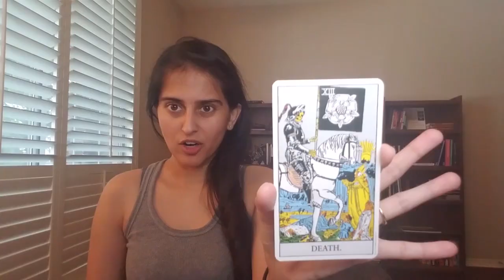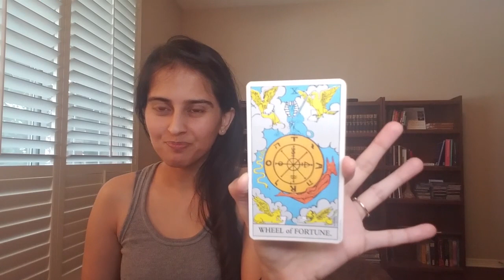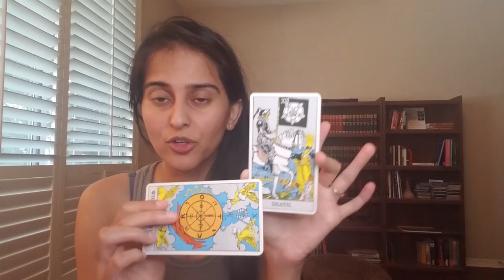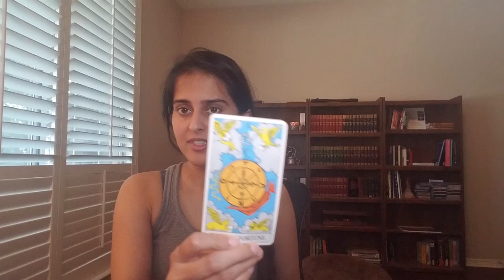Get Ready to Be Treated Better! Capricorn Sept - Oct 2020 Love Tarot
Capricorn September 2020 Love Reading

Schedule a 45 min personal psychic / tarot reading ($80 USD) here!

To learn more about the 45 min psychic coaching sessions, go

How to Finally Find Love!